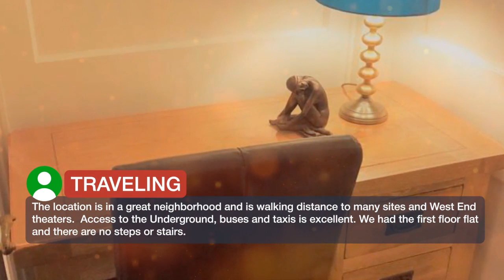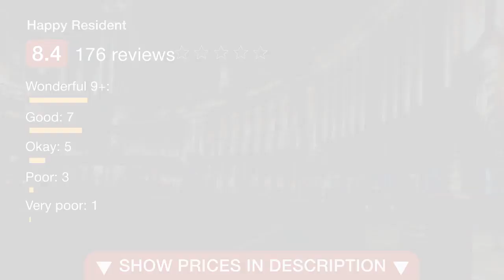Happy Resident | Reviews real guests Hotels in London, Great Britain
One of our best sellers in London! Happy Resident offers accommodations in London. Prince Edward Theater is 300 m away. Free WiFi is offered throughout the property. All units include a seating area. A microwave and kettle are also featured. Some units also have a kitchen, fitted with a dishwasher and washing machine that can be operated for a surcharge. There is a private bathroom with a bath and free toiletries in every unit. Bed linen is available. Dominion Theater is 300 m from Happy Resident, while Old Compton Street is 300 m from the property. The nearest airport is London City Airport, 8.1 mi from the property. Westminster Borough is a great choice for travelers interested in shopping, parks and city walks.